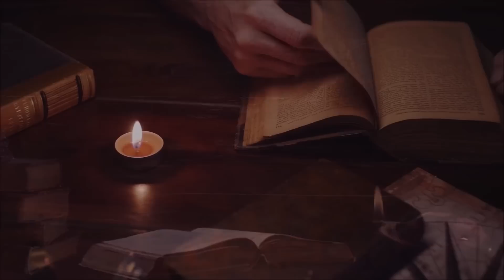Zadbaj o drobiazgi. Franciszek Krzysztof Chodkowski. Słowo na Dobranoc |629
Codziennie - 21.45
Na żywo, live - 22.00